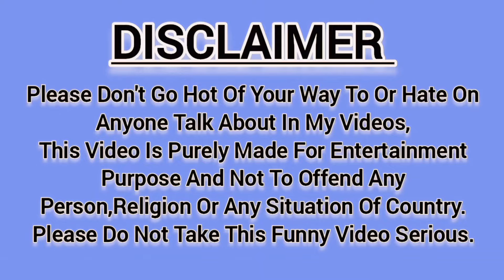जीजा ने किया साले को जलील 😱 Insulting prank on wife and sala 🤣 jealousy prank on wife 😅 new pranks 🤪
Like This Video Comment Now
And Share Please
divorce prank on wife
Insulting prank on wife
new prank on wife
prank on wife hindi
back hit prank on wife
wife prank
Insulting wife in front of brother in law prank on wife,prank on wife india